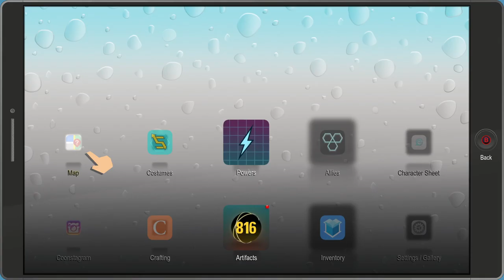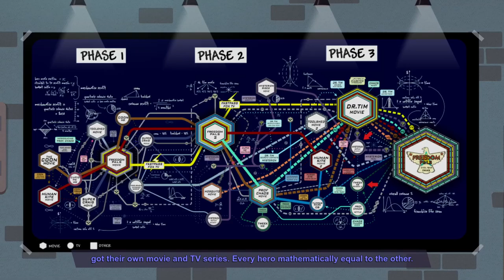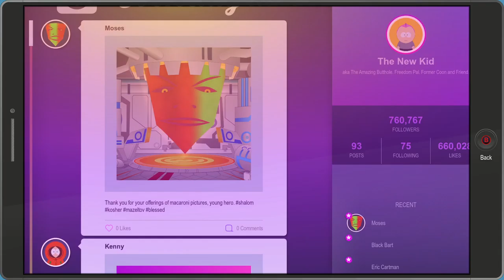South Park: The Fractured But Whole [21] Yet Another Civil War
Wish I'd known to bring some crowd control techniques, but that's life. Thankfully I had Craig to pull me through.

Yeah, sure, Timmy was trying to help me. That's why he had everyone attack me.